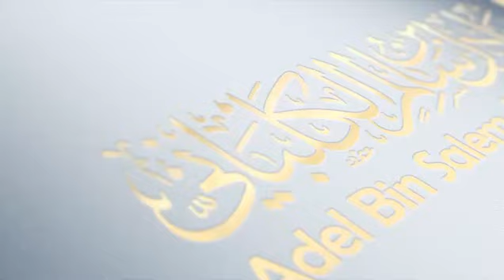تلاوة تفوق الوصف .. من سورة الحاقة برواية شعبة عن عاصم ليلة 28 رمضان 1438 هـ للشيخ عادل الكلباني